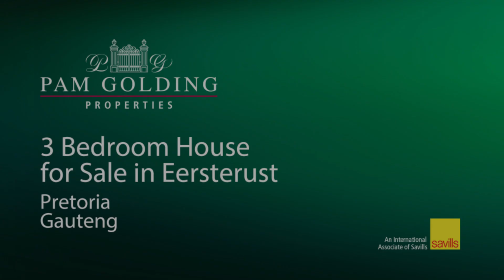3 bedroom house for sale in Eersterus | Pam Golding Properties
Introducing this contemporary safe space that combines sustainability, style, and comfort with smart design. This well designed 3-bedroom, 2-bathroom home exhibits a well-balanced mix of elegance and convenience.

Large windows that let in an abundance of natural light and a sleek, modern front complete the home's design. Eco-friendly materials and a well manicured garden enhance the outside. From the main living room, there is a large entertainment area with an outdoor patio, built-in BBQ, and sophisticated seating, perfect for entertaining and relaxing.

The modern kitchen is equipped with state-of-the-art appliances, including a Whirpool Oven and Gas Stove. Sleek countertops and ample cabinetry provide both style and practicality, making meal preparation a pleasure.

The living and dining spaces are open-plan and made to be comfortable as well as beneficial. The internal and outdoor areas are perfectly integrated with expansive glass doors leading to the outside entertaining area. Particularly in the winter, the heated flooring throughout the house provides an additional degree of comfort.

The three spacious bedrooms are thoughtfully arranged to promote comfort. Large windows that let in lots of natural light and built-in closets that provide lots of storage are highlights of every room. The master bedroom has an attached bathroom including a double vanity, walk-in shower, and modern fixtures.

The well-equipped laundry room includes space for a washer and dryer, along with a utility sink. This functional space is designed to keep household chores organized and efficient. The room also includes a fully functional bathroom.

A separate storage unit offers additional space to keep seasonal items, sports equipment, or other belongings neatly organized and easily accessible.

House Also includes:

- Solar Power through the entire house.
- 2 Geysers.
- 1000L Jo Jo Tank.
- Security System.
- Heated Flooring.
- Air Conditioning.

Don't miss out on this amazing opportunity!